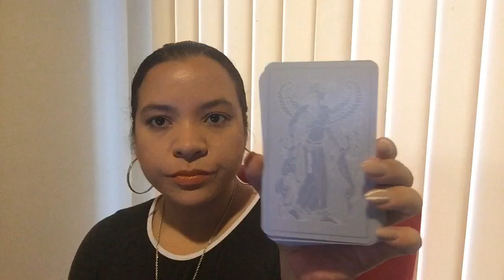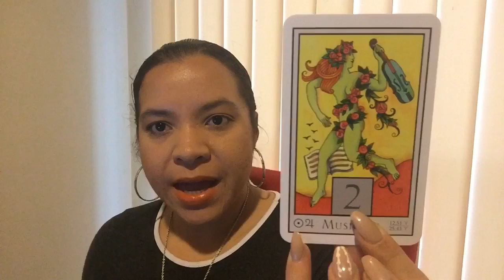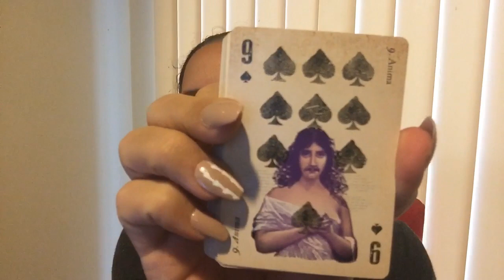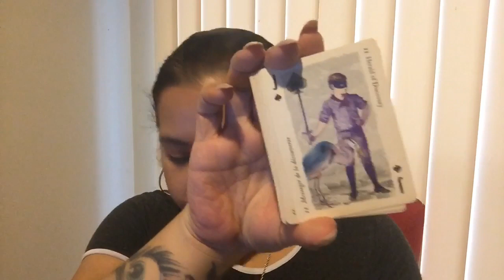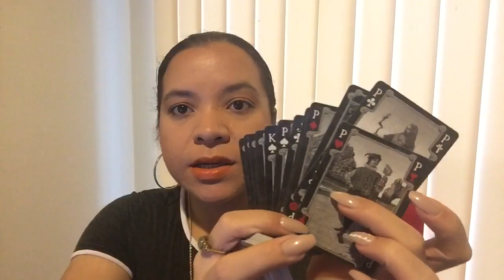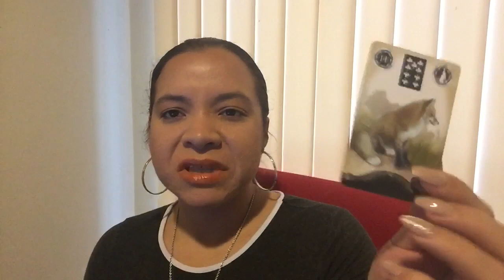Top 5 Oracle Decks of 2018 - Day 3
Day 3. Top 5 Oracle Decks of 2018 (ones you purchased and or released in 2018)

Christopher Warnock has a book on Mansion of the Moon. You can find it on amazon.

Ethony’s 2019 Prompt list if you want to join in on the action:

~~Social Media Info and Contact~~